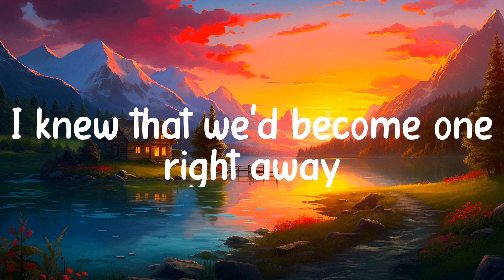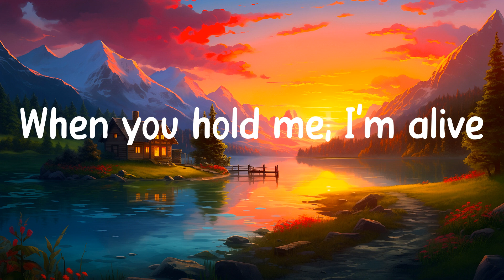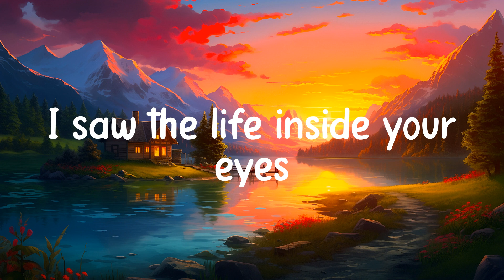Rihanna - Diamonds (Lyrics)